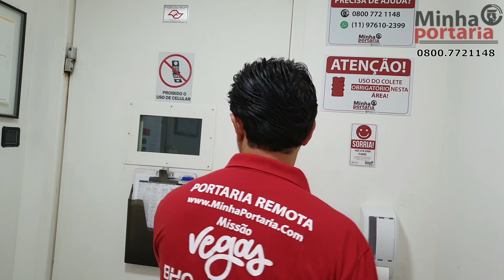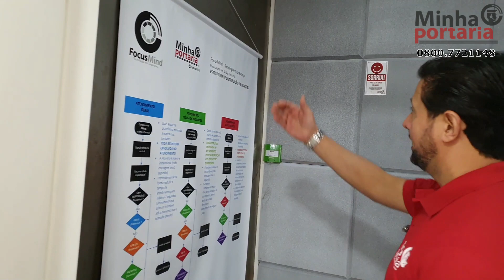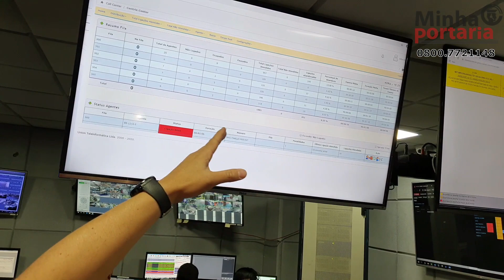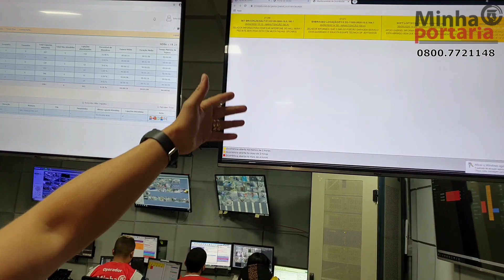✅ CONHECENDO A CENTRAL DE PORTARIA REMOTA VIRTUAL 📌 TOUR PELA CENTRAL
✅ CONHECENDO A CENTRAL DE PORTARIA REMOTA VIRTUAL 📌 TOUR NA MAIOR OPERAÇÃO CENTRAL DE PORTARIA REMOTA DO BRASIL -  COM AMILTON ENTENDA COMO FUNCIONA

NESSE VÍDEO FALAMOS DE  :
0:05 🔎 A SEDE DA CENTRAL DE PORTARIA VIRTUAL ❓
0:30 🔎  A ESTRUTURA DO PRÉDIO ONDE ESTÁ A CENTRAL ❓
0:40 🔎 SEGURANÇA E ESTACIONAMENTO NA SEDE DA MINHA PORTARIA ❓
1:10 🔎 VISITE A CENTRAL DE PORTARIA REMOTA DA MINHA PORTARIA ❓
1:19 🔎 DIR COMERCIAL DA MINHA PORTARIA AMILTON SARAIVA ❓
1:30 🔎 CENTRAL BLINDADA DE PORTARIA REMOTA ❓
1:40 🔎 CONTROLE DE ACESSO A CENTRAL DE PORTARIA VIRTUAL ❓
1:55 🔎 ACESSO CONTROLADO A CENTRAL DE PORTARIA REMOTA ❓
2:03 🔎 COMO É A ESTRUTURA BLINDADA DA CENTRAL ❓
2:10 🔎 FLUXOGRAMA DE TRABALHO WORKFLOW DA CENTRAL DE PORTARIA VIRTUAL  ❓
2:25 🔎 COMO É A ESTRUTURA ACÚSTICA E CLIMATIZADA DA CENTRAL DE PORTARIA VIRTUAL  ❓
2:48 🔎 TOUR AO VIVO NA CENTRAL DE PORTARIA VIRTUAL DA MINHAPORTARIA ❓
2:57 🔎 CONHECER A CENTRAL DE PORTARIA VIRTUAL COM WALTER UVO ❓
3:05 🔎 CÉLULA DE ANTEDIMENTO DE PORTARIA VIRTUAL  ❓
3:15 🔎 ESTRUTURA DE ATENDIMENTO DE VISITANTES E PRESTADORES DE SERVIÇO EM PRÉDIOS COM PORTARIA REMOTA E PORTARIA VIRTUAL ❓
3:20 🔎 COMO É O TRANSBORDO DE ATENDIMENTO DE PORTARIA VIRTUAL ❓
3:30 🔎 RUAS DE ATENDIMENTO DA CENTRAL ❓
3:46 🔎 RUA DE ATENDIMENTO DE ALTO RISCO E DE INICIANTES ❓
4:10 🔎 CÉLULA DE CONTINGÊNCIA ATENDIMENTOS DIVERSOS E TRANSBORDO DA OPERAÇÃO ❓
4:30 🔎 CÉLULA DE ATENDIMENTO DE OCORRÊNCIAS, SUPORTE OPERACIONAL, CAPTURA DE IMAGENS, ÁUDIOS E REGISTROS DE ACESSO ❓
4:49 🔎 LIDERES DO PLANTÃO OPERACIONAL, CONTROLE E ORGANIZAÇÃO DE ESCALA E OPERADORES ❓
5:00 🔎 ESTRUTURA DE ATENDIMENTO DE ALARME, BOTÃO DE PÂNICO E PORTA ABERTA DOS ESTABELECIMENTOS MONITORADOS ❓
5:12 🔎 CÉLULA DE TREINAMENTO E AUDITORIA DE ATENDIMENTOS ❓
5:35 🔎 PAINÉIS DE CONTROLE E ACOMPANHAMENTO OPERACIONAL EM TEMPO REAL ❓
6:15 🔎 PAINEL DE MONITORAMENTO DE ATIVOS E PERIFÉRICOS EM TEMPO REAL NOS CONDOMÍNIOS E ESTABELECIMENTOS EM GERAL ❓
6:33 🔎 GESTÃO DE RAMAIS ATIVOS EM TEMPO REAL ❓
6:55 🔎 AGENDE A SUA VISITA NA CENTRAL DE PORTARIA VIRTUAL ❓

APROVEITE E VEJAM OUTROS  VIDEOS COMO :
📌 Estrutura da Central de Portaria Remota e Virtual da MinhaPortaria.Com
📌 Conheça a Estrutura da Portaria Virtual Remota em nossos vídeos institucionais
📌 Vídeos Explicativo e Animado sobre o Funcionamento da Portaria Remota

ALGUNS NÚMEROS ATUAIS DA NOSSA CENTRAL DE PORTARIA REMOTA :
👉 +250 condomínios;
👉 +400.000 atendimentos feitos mensalmente;
👉 +6500 apartamentos;
👉 +8500 carros;
👉 +40.000 visitantes e prestadores de serviço mensalmente;e

Dessa forma se precisar de mais orientações sobre portaria remota ou portaria virtual entre em contato conosco pelos seguintes meios

Receba constantemente conteúdos sobre o mundo de Portaria Remota e Virtual e fique informado sobre o tema nos nossos canais abaixo :